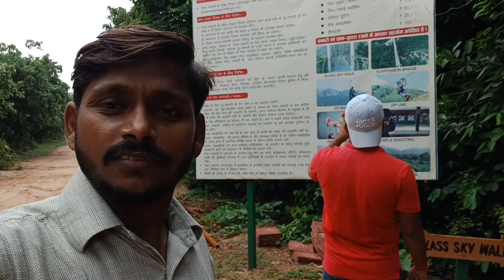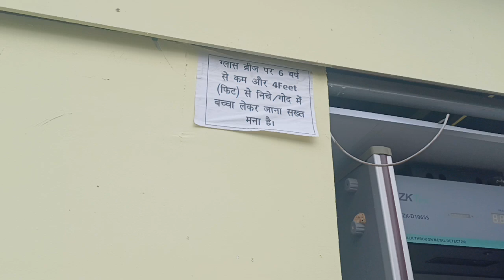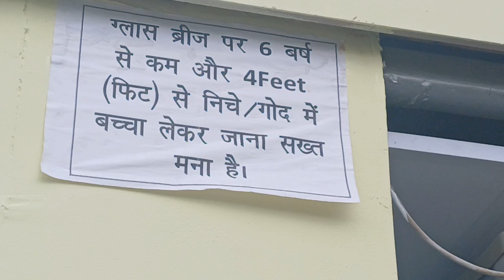राजगीर vlogs 8 राजगीर मेला